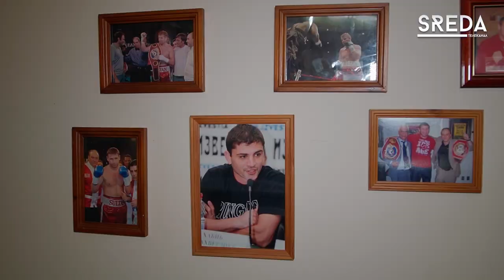Каспийчанин Расул Салиев стал Серебряным призером Чемпионата России по боксу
С 29 сентября по 9 октября в Чите проходил Чемпионат России по боксу среди мужчин в возрасте от 19 до 40 лет. Состязались в турнире 337 боксеров из 64 регионов страны.

В составе сборной Дагестана выступал каспийчанин Расул Салиев, который сумел завоевать почетное второе место. Спортсмену 27 лет, из них около 15ти он посвятил спорту. Для Расула это уже не первый Чемпионат России.

Телеканал SREDA